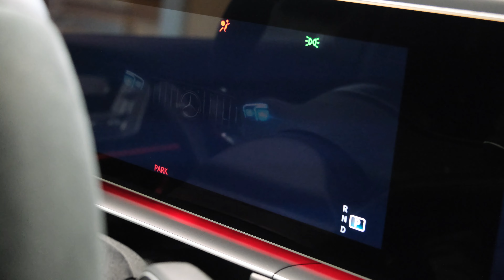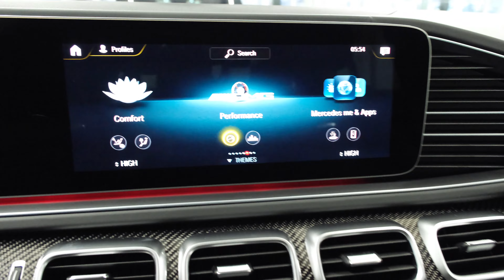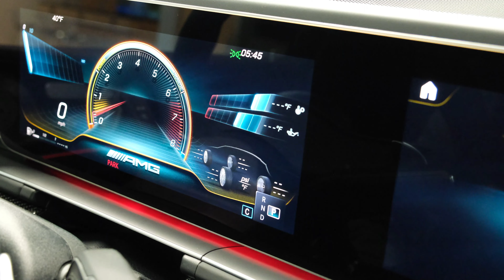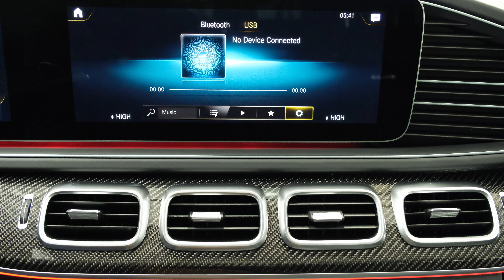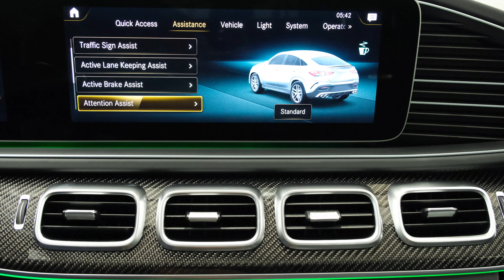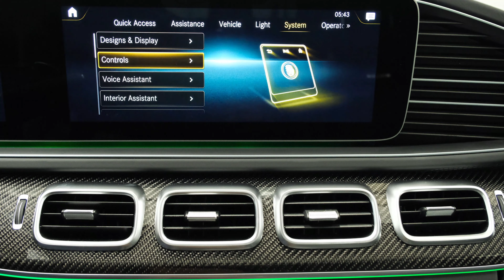2023 AMG GLE 53 Coupe (429 hp) REVIEW — Wild Luxury SUV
Get your first 3 months free! ExpressVPN
This incredible 2023 AMG GLE 53 Coupe vehicle boasts a powerful AMG engine, delivering 429 horsepower and 384 lb-ft of torque, with a 0-60 mph time of just 5.3 seconds. The sleek and sporty design, paired with cutting-edge technology, makes for an unforgettable driving experience. Starting at a price of $81,200* MSRP, the 2023 AMG GLE 53 Coupe is the ultimate luxury SUV, designed to exceed all your expectations. Watch now to see this stunning vehicle in action and experience the perfect combination of power, luxury, and technology. Don't miss your chance to own the 2023 AMG GLE 53 Coupe!

Chapters:
00:00 Intro
00:15 Front
00:22 Rear
00:42 Performance Exhaust System
01:00 Trunk
01:47 Rear LED Taillights
01:57 Rear Tires and Wheels
02:15 Side Mirrors and Camera
02:23 4MATIC System
02:33 Front Tires and Wheels, Brakes
02:52 Front - LED Headlamps, Grille, Air Intakes
03:58 Radar Systems on Windscreen
04:16 Rear Door, Seats
04:49 Front View by Rear Passengers
05:20 Front Door, Seats
05:38 Steering Wheel
05:45 Climate Control System
06:12 Center Console
06:45 Engine
07:21 Start up, Engine SOUND
07:42 MBUX Infotainment System

All my equipment on Amazon

🎵 MUSIC
Where I get my music (amazing for YouTubers)
AudioJungle
Licensed via Envato Market Item

I hope you found this video helpful! Thank you for your support!